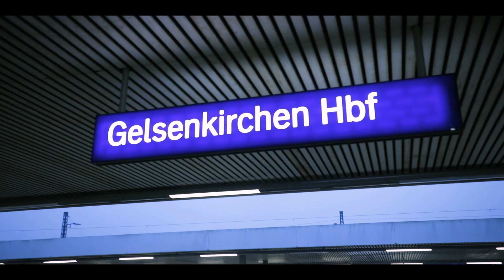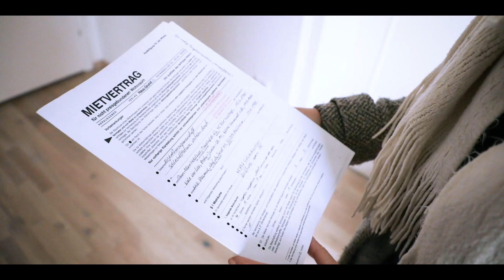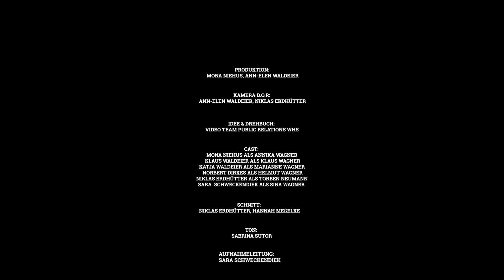Abgestempelt" - Wir sind das Letzte, gerne!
Wo lebt es sich am besten? In Gelsenkirchen auf jeden Fall nicht. Das besagt jedenfalls eine Studie im Auftrag vom ZDF zur Lebensqualität in deutschen Städten.

Wir geben euch einen Einblick in "die letzte Stadt" Deutschlands.

Eine Produktion von Studierenden des Instituts für Journalismus und PR an der Westfälischen Hochschule Gelsenkirchen.